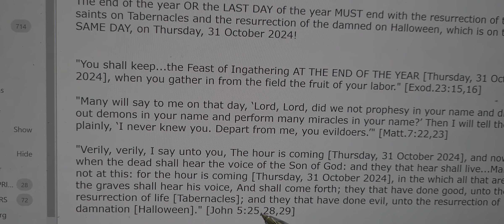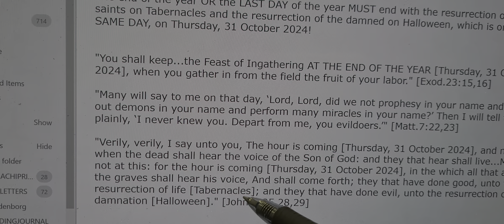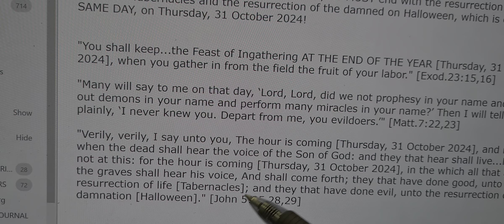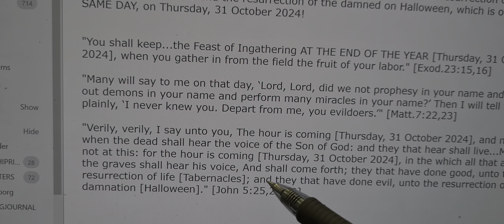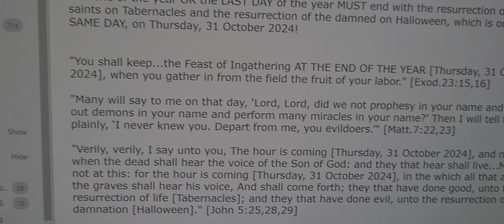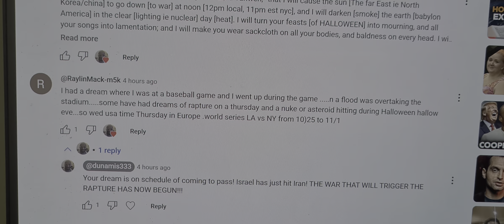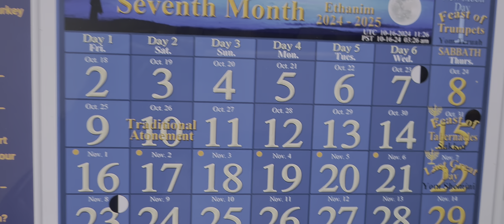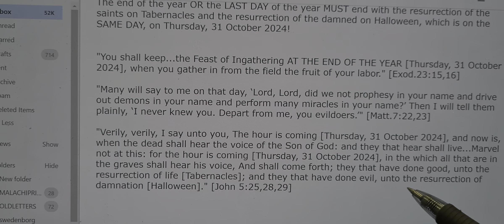RAPTURE ALERT: FIRST DAY OF TABERNACLES AND HALLOWEEN ON THE SAME DAY: THURSDAY, 31 OCTOBER 2024!!!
"He commands the sun, and it does not rise;
He seals off the stars;
He alone spreads out the heavens,
And treads on the waves of the sea;
He made the Bear, Orion, and the Pleiades,
And the chambers of the south..." [Job 9:7-9]

"Can you bind the cluster of the Pleiades,
Or loose the belt of Orion?
Can you bring out Mazzaroth in its season?[Job 38:31,32]

The star constellation of Orion and Pleiades is mentioned in the Scriptures. These are signs in the heavens that reveal what the Lord is doing on earth.

The position of the Pleiades at midnight on Halloween on Thursday, 31 October 2024 is the same position it was in when the flood took place!

The star sign of the Pleiades on Thursday, 31 October 2024 is a warning to the world that the Rapture is about to take place and judgement is about to fall on earth.

Different cultures around the world commemorate the day of the flood with festivals and rituals over three days. From October 31 to November 2.
It just so happens that this Year the Feast of Tabernacles starts from October 31 to November 7. This is NOT a coincidence!